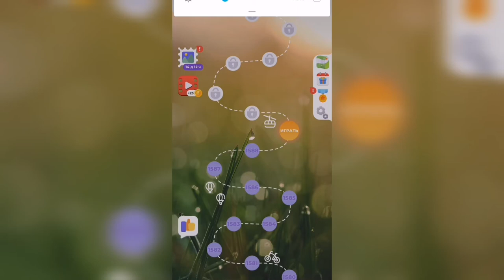Линия слова / На закате / Уровень 1589